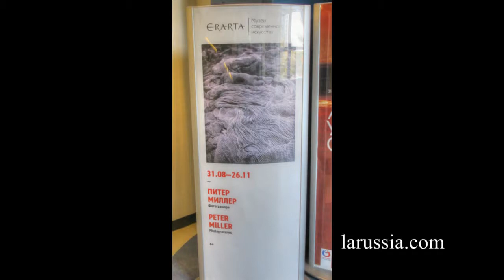Фотогравюра Питер Миллер. ЭРАРТА путешествуем с Ларуссия